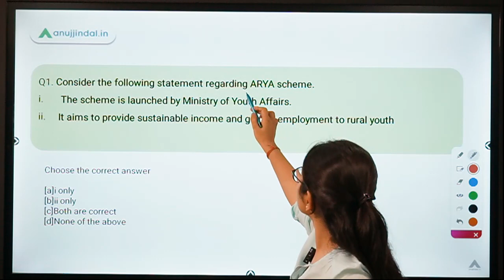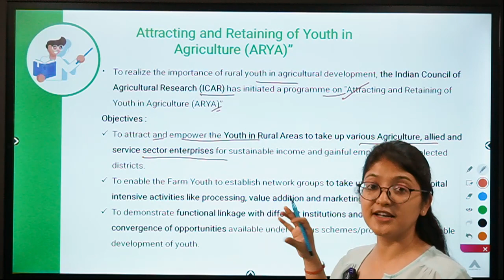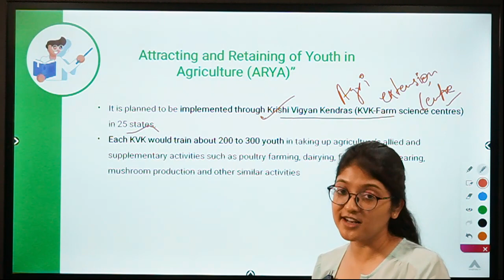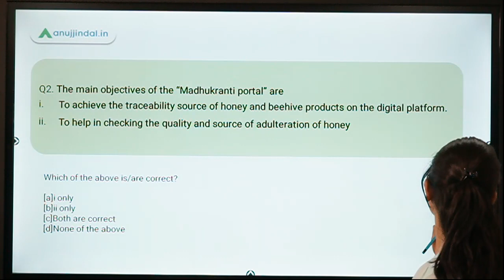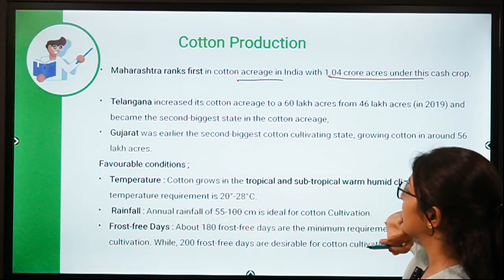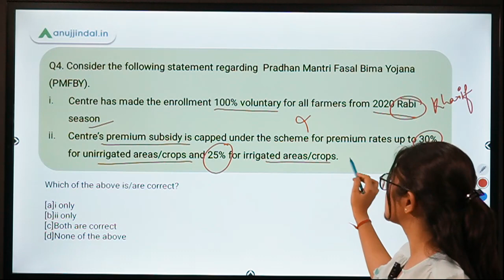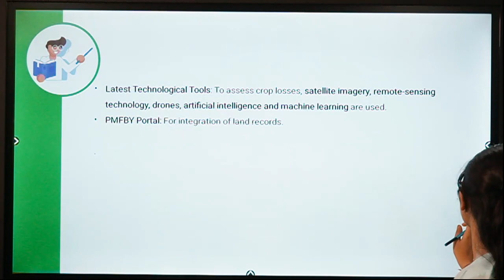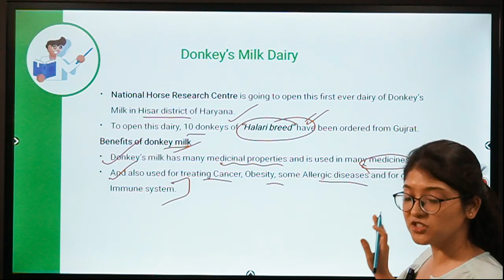ARD Current Affairs - Schemes & Portals | Day 11 - By Pooja Ma'am